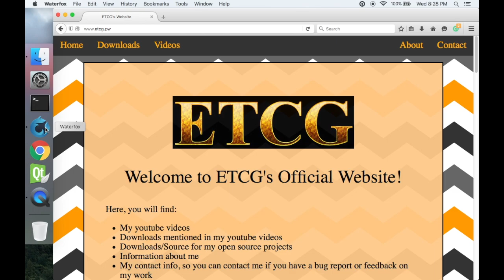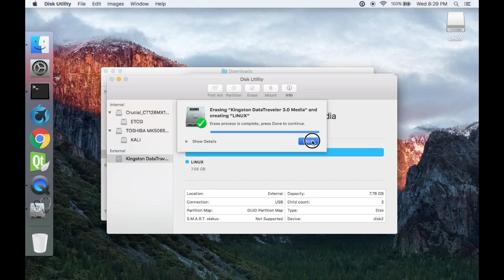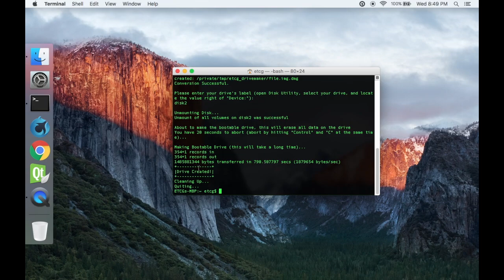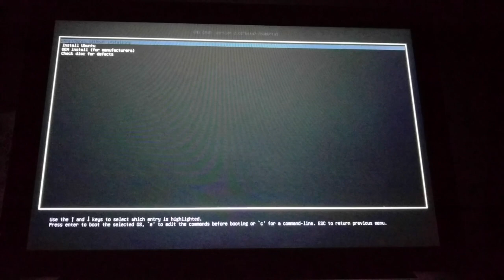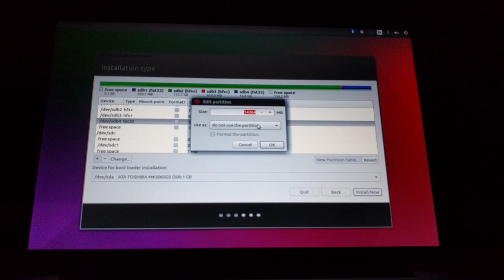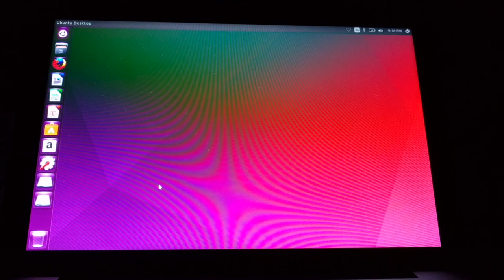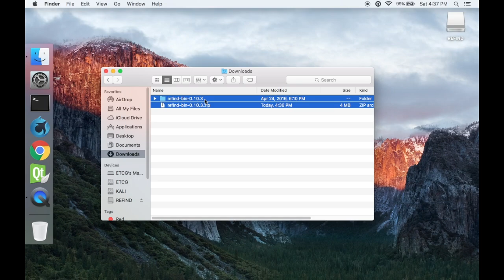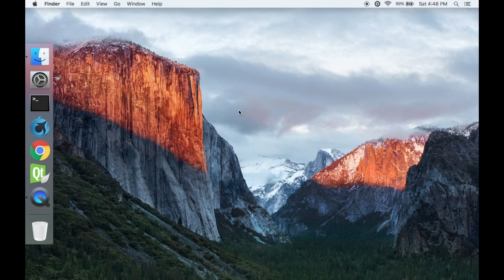How to get Ubuntu 16.04 (Linux) on Mac OS X (Dual Boot)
How to get Ubuntu 16.04 (Linux) on Mac OS X. This is called a dual boot.

If you are having any issues with WiFi in Ubuntu, go for instructions on how to get it working.

If you are having problems with downloading Ubuntu with the script I created, go and use option "D" instead of "A" (in the script) after you have downloaded Ubuntu.